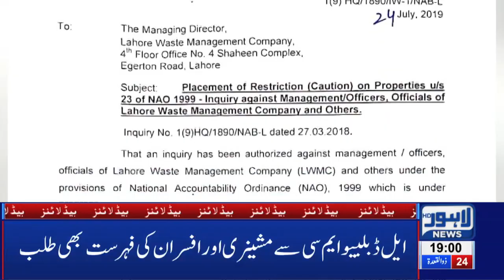PSL 5 to Commence on February 20, 2020 | 07 PM Headlines – 28 July 2019 | Lahore News